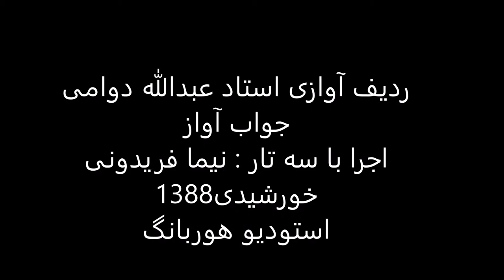ردیف آوازی استاد عبدالله دوامی اجرا باسه تار نیما فریدونی سال1388 چهارگاه درآمددوم